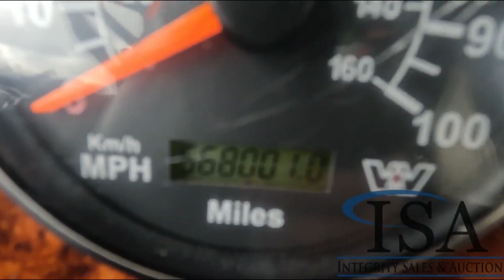2007 WESTERN STAR 4900 For Sale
Location: ISA Yard: Merrill, WI Mercedes Benz 450 HP Turbo Diesel Engine, Eaton Fuller 8LL, Full Lockers, GVWR: 66000 LB,  20000LB Front Axle, 46000LB Rear, Spring Ride, (2) Steerable Pusher Axles, Double Frame, Approx 18'6" Length Box, Air Locking Tail Gate, Tarper, Vibrator, PTO, Air Ride Drivers Seat, Power Windows, Heat and A/C, Radio, Engine Brake, Cruise, 425/65R22.5 Front Floats, 255/70R22.5 Pusher axle Tires, 11R22.5 Drive Tires VIN: 5KKHALCV57PX97936 Miles Shown: 568001